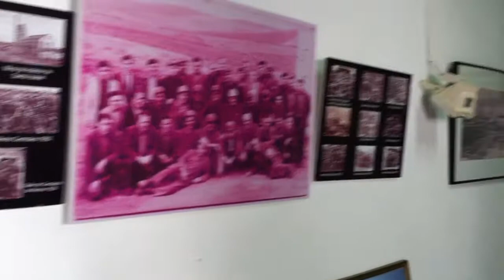BELMEZ en 1MINUTO. Capítulo 12: El Museo histórico de Belmez y del territorio minero.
El vídeo corresponde a la planta baja del MUSEO HISTÓRICO DE BELMEZ Y DEL TERRITORIO MINERO. L a misma está dedicada a la MINERÍA (fotografías antiguas, cartografía minera, útiles y herramientas mineras, lamparas ...) y PALEONTOLOGÍA (una excelente colección de fósiles de toda la cuenca minera del Valle del Guadiato). El Museo está situado en la Calle Córdoba junto al edificio del ayuntamiento. Está abieto todos de lunes a viernes, mañana y tarde y los sábados por la mañana.